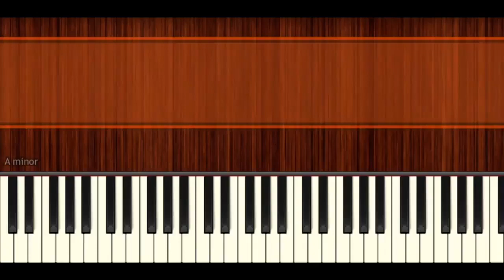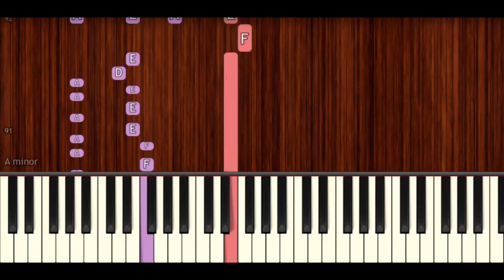How To Play Jai Ho by BollyPiano Tutorial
Arura Songs relaxing#
How To Play Jai Ho by   BollyPiano Tutorial  AR RAHUMAN
Hindi Songs
MP4
Hd Songs
musics
Hindi Artists songs
songs
Hindi top ten songs
free music vedios
music vedieos
pop music
hipop
clasical music

Arura Songs relaxing#

Listening to Universal music and Enjoy.
Only From ARURA SONGS you tube Channel..